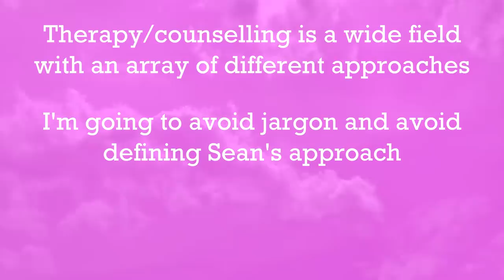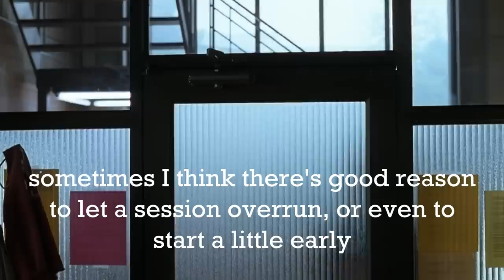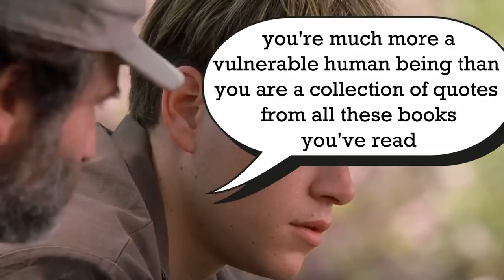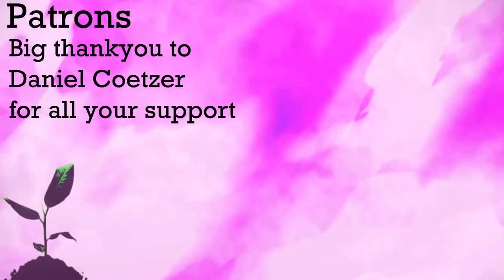Good Will Hunting 'Bench Scene' Analysis | explained by professional therapist (ep2)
Part 2 of breaking down and analysing the therapy scenes from Good Will Hunting. Looking both from a counsellor's and psychoanalysis viewpoint, as well as from that of film analysis. This video essay considers the iconic park bench scene. Good Will Hunting | 'Your Move Chief' (HD) - Matt Damon, Robin Williams | MIRAMAX, as well as the two sessions of silence that follow it.